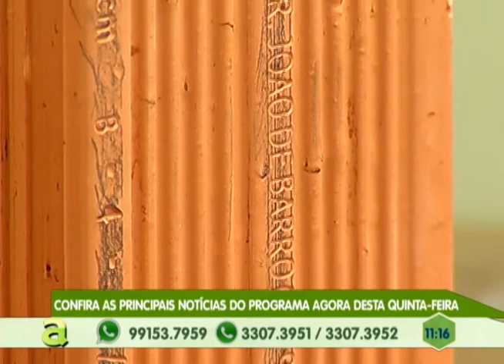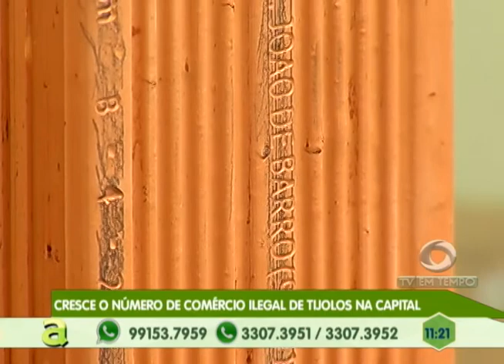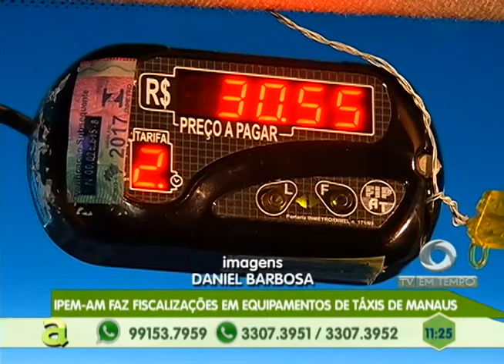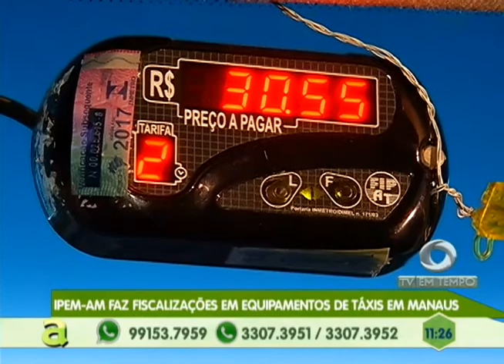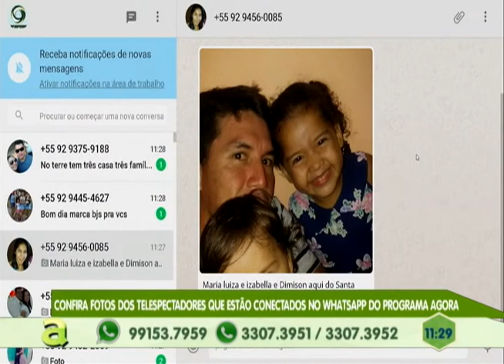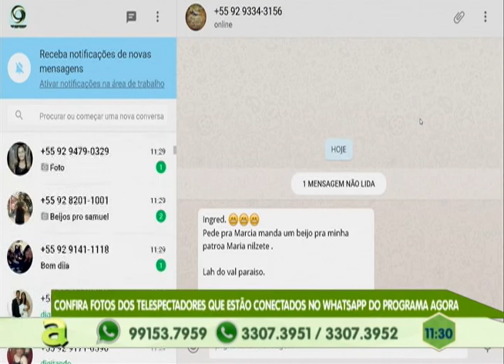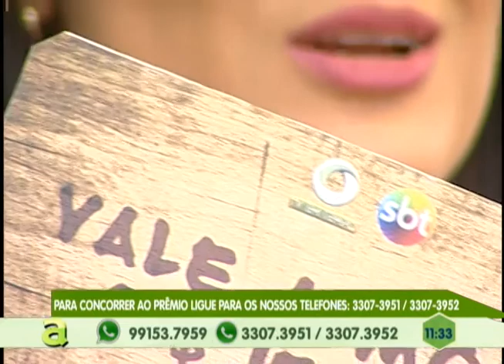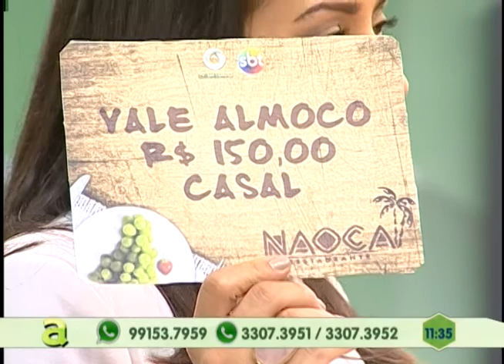IPEM - Am, faz fiscalização nos táxis de Manaus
01º BLOCO AGORA 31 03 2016 - Am, faz fiscalização nos táxis de Manaus -